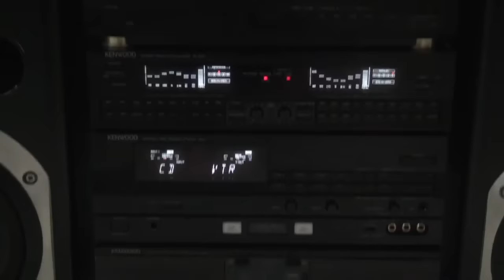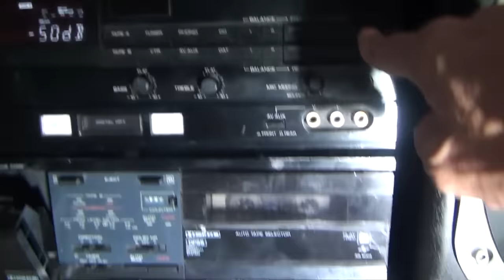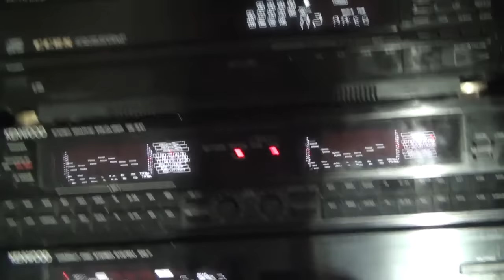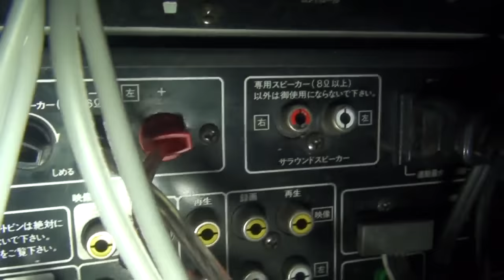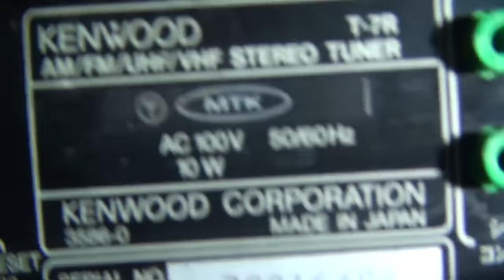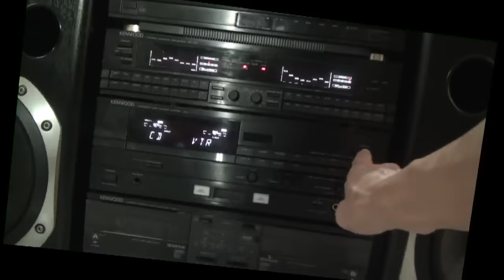Dàn Đại KENWOOD-DG7/ Hàng mới về long lanh/Giá 9tr1(ĐBán)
Dàn Đại  KENWOOD-DG7/ Hàng mới về long lanh/Giá 9tr1
Trung tâm điện tử:HỮU THUẤN- Cầu Ràm-Tân Hương-Ninh Giang-Hải Dương ***ĐT:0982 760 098***Chuyên:Bán buôn-Bán lẻ Điện Tử-Điện Lạnh (Tủ Lạnh-Máy Giặt V.V Tivi-loa-amply. )***Nhận:Quay Camera-Chụp ảnh-Dựng Phim ( Theo Mọi Yêu cầu Của Quý Khách)